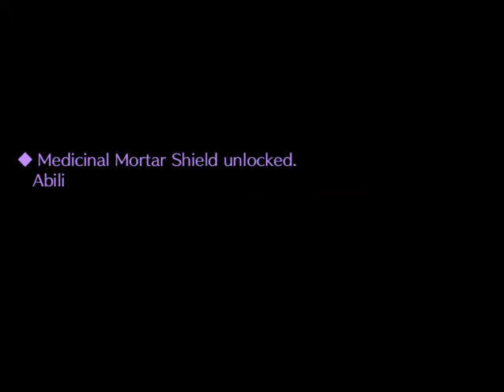The Rising of the Shield Hero Relive The Animation - Gameplay Part 5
The Rising of the Shield Hero  Relive The Animation - Gameplay continue